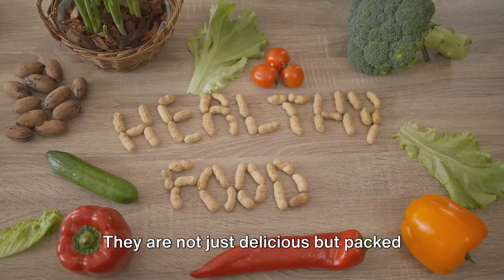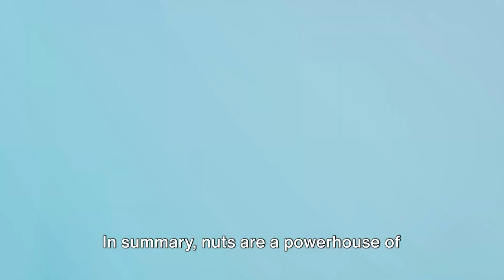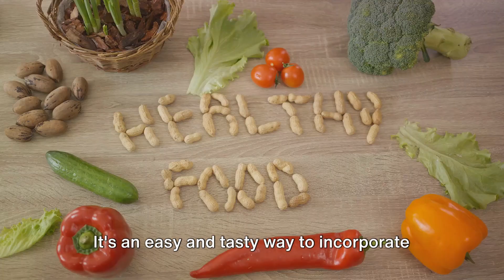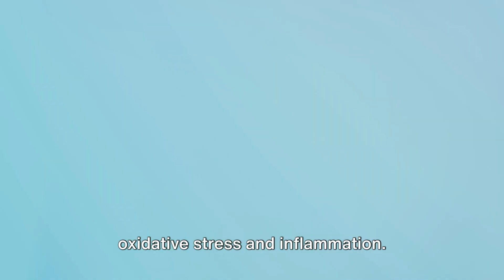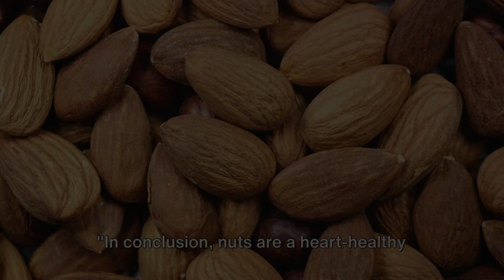Nuts About Heart Health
Nuts can be a fantastic addition to this heart-healthy diet. They are not just delicious but packed with unsaturated fatty acids and other nutrients, making them an excellent snack choice. However, like all good things, moderation is key, especially as some nuts may be high in calories. But fear not, choosing nuts over a less healthy snack can help you stay on the heart-healthy path. So, let's dive deeper and understand how nuts can contribute to heart health.
Nourish, Move, Thrive is your go-to destination for holistic wellness and optimal living. Discover practical tips, expert advice, and inspiring content focused on nutrition, fitness, and mental well-being. We believe that a balanced lifestyle is the key to unlocking your full potential. Join us as we explore delicious recipes, effective workouts, mindfulness techniques, and more to help you nourish your body, sharpen your mind, and cultivate a thriving spirit. Let's create a healthier, happier you!

As an Amazon associate I earn from qualifying purchases. which means that if you click on one of the product links, I’ll receive a small commission at no cost to you.

Mixed Nuts;
Nut Butter;